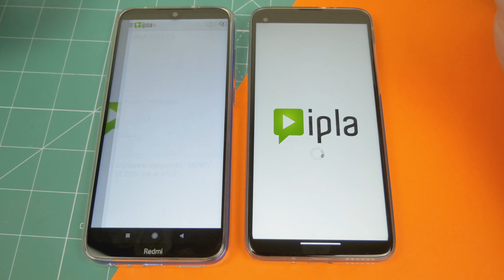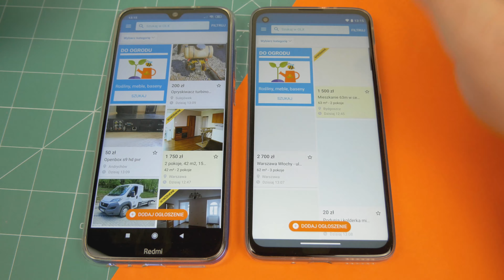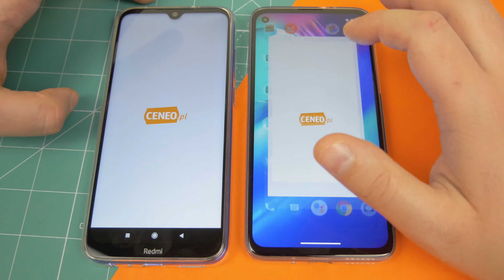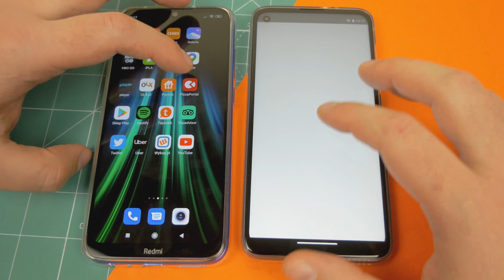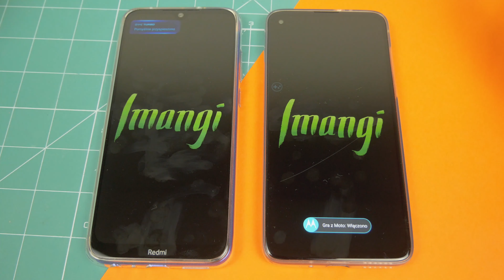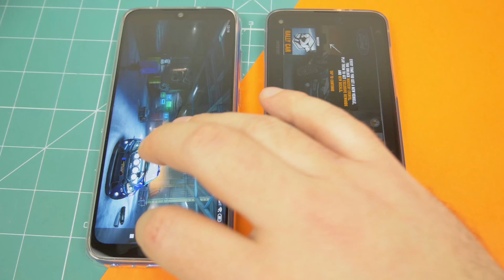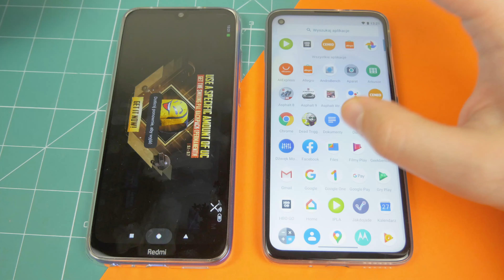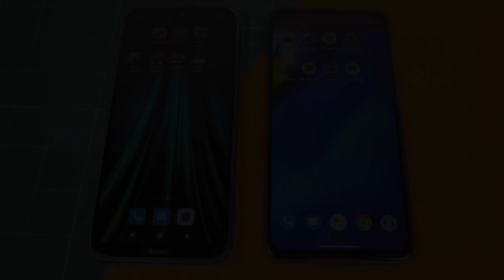Motorola Moto G8 Power vs Redmi Note 8T ❗❗❗ | Speed Test | Snapdragon 665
Porównanie wydajności  Motorola Moto G8 Power vs Redmi Note 8T .  Snapdragon 665 ,  4 GB w obu. Jak to będzie? Jesteście ciekawi?